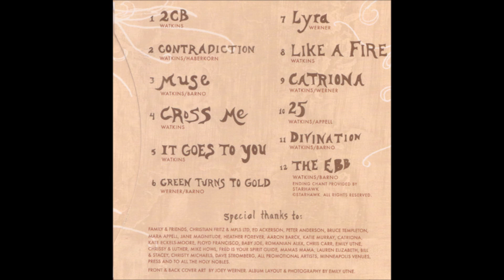First Communion Afterparty - Cross Me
"Sorry For All The Mondays And To Those Who Can't Sing", 2008